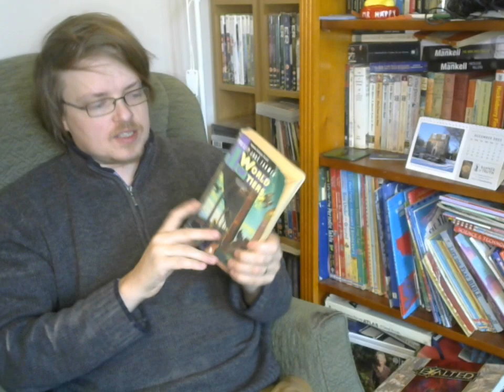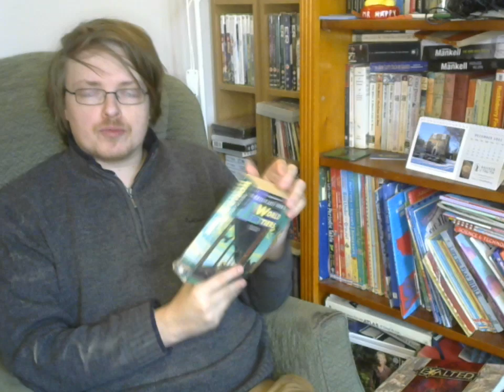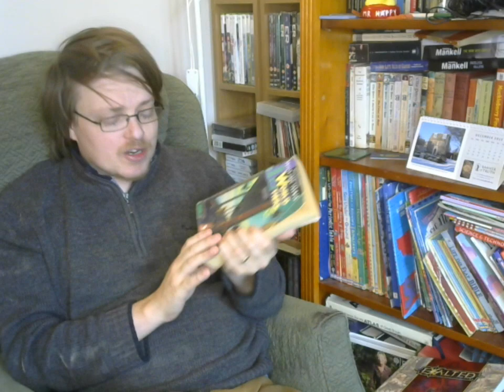REVIEW: "World of Tiers #1-3" by Philip José Farmer (Creative, Flawed)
This time I talk about the first three books in Philip José Farmer's World of Tiers: "Maker of Universes", "Gates of Creation", and "A Private Cosmos".